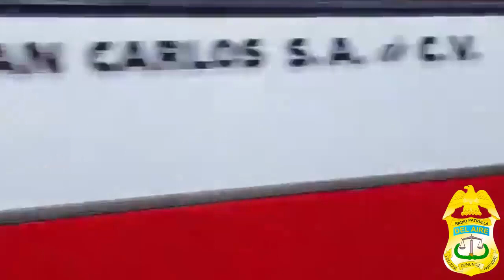Muere mujer arrollada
Espantoso accidente fue presenciado por los comensales de un restaurante de mariscos ubicado en el bulevar Carranza en la delegación González Ortega, ya que justo enfrente una mujer que trató de cruzar la congestionada vialidad por debajo de un tráiler que al ponerse en marcha le aplastó la cabeza provocándole una muerte inmediata.